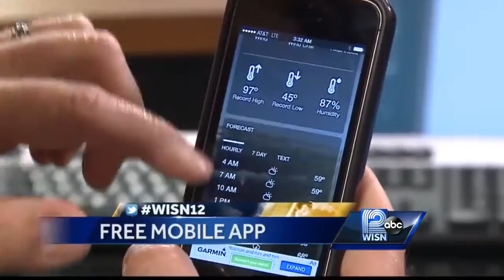Gales of November blow through Milwaukee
People struggled through high wind gusts throughout the day.